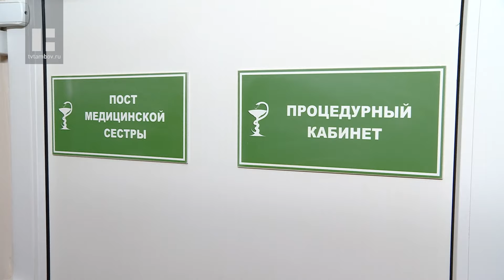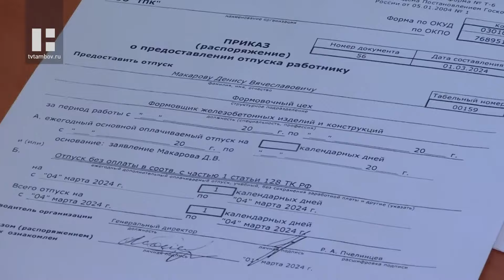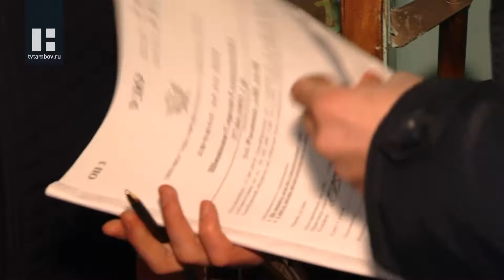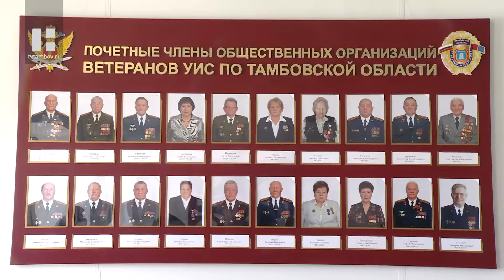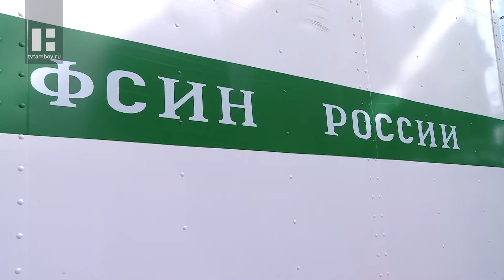Специальный репортаж. День работников уголовно-исполнительной системы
12 марта ФСИН России отметила юбилей – 145 лет со дня основания. Пенитенциарная система - это не только исполнение наказаний, но и реабилитация осуждённых, а еще это люди - сотрудники ФСИН, ежедневный труд которых малознаком законопослушным гражданам. В последние годы в уголовно-исполнительной системе произошли существенные изменения, направленные на обеспечение прав осужденных, совершенствование материально-технической базы и социально-бытовых условий в исправительных учреждениях.